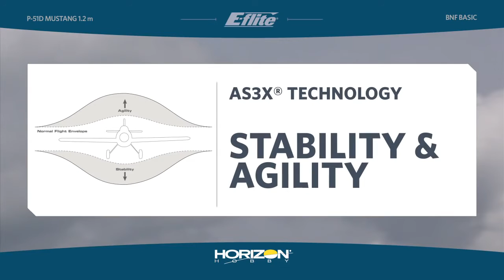E flite® P-51D Mustang 1.2m BNF Basic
The E-flite® P-51D Mustang 1.2m is a park flyer with outstanding scale appeal that includes operational flaps and retracts, plus AS3X® technology helps make it a great flying example of history’s most celebrated fighter, right out of the box.